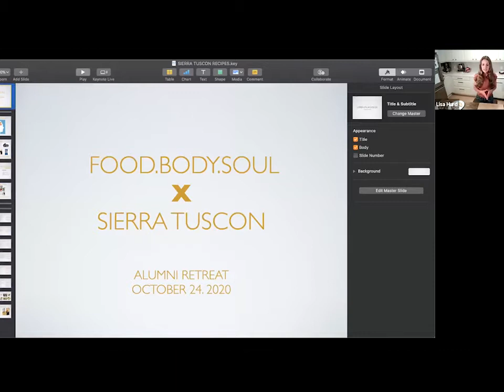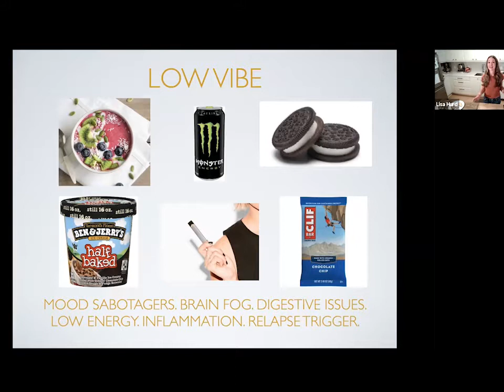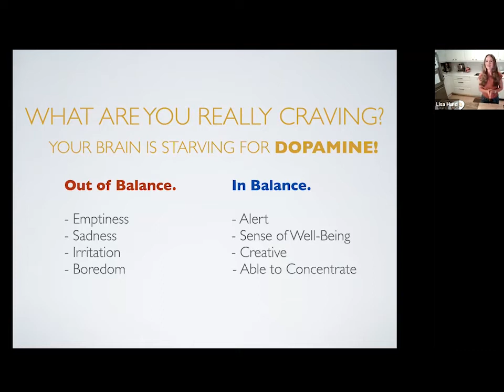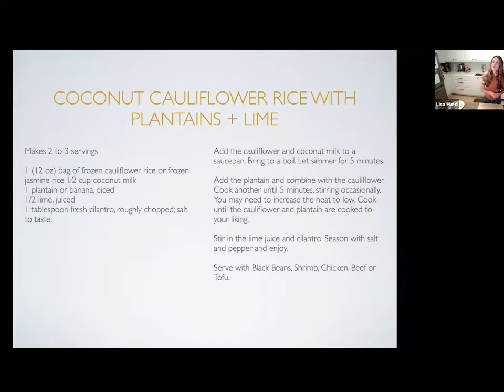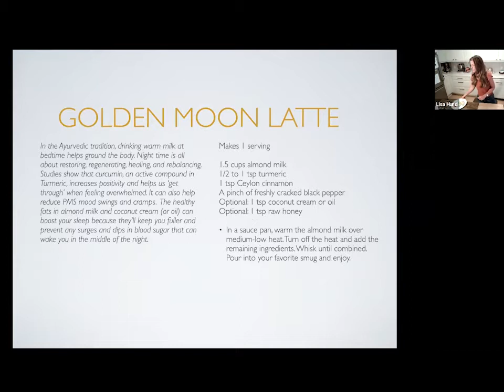Alumni Retreat 2020: Cooking for Wellness: Elevate Your Recovery with Nutritionally Powerful Foods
Taking care of yourself by eating in a nutritionally powerful way can be a key element in your arsenal of recovery. When we learn to eat for our mood, brain, sleep, and immunity we equip ourselves with the opportunity to experience greater success in our recovery and life. Lisa Roberts Hurd will bring you into her kitchen and share how she cooked her way back to health from addiction, anxiety, depression and debilitating autoimmune conditions. Learn about snack, meal, and lifestyle tips that you can incorporate into your life to elevate your recovery.

Lisa Roberts Hurd is an Oxford University-educated thought leader in culinary nutrition and sober wellness. She is the Founder of FOOD.BODY.SOUL., which provides an integrative nutrition, health, and lifestyle platform for those seeking next level healing and recovery. Her work is featured in numerous publications, including The Huffington Post, Brad Lamm’s JUST 10 LBs, which helped over a million viewers on The Dr. Oz Show lose over 500,000 pounds, and Erika Lenkert’s Healthy Eating During Pregnancy.  Lisa also holds degrees from Tufts University (BA), The French Culinary Institute, and the Institute for Integrative Nutrition. She is certified as a Lifestyle Interventionist, and served as the New York Chair of WAAT (Women’s Association of Addiction Treatment). In addition, she has been a featured speaker and facilitator at leading organizations around the country.

You can follow Lisa at: What Would Lisa Eat.com